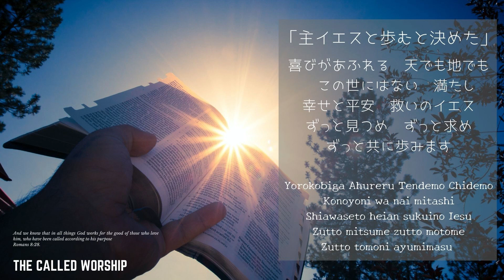【オリジナル賛美/楽譜あり】「主イエスと歩むと決めた」- The Called Worship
クリスチャンユニット：The Called Worship
オリジナル賛美やカバー賛美を多くの人と共有したい！
そんな思いで日々少しずつ賛美動画を配信しています🎧

ーーーー賛美紹介ーーーー
ハレルヤ！主をほめたたえます！

今回は教会での洗礼の時に与えられた賛美をシェアします！

・最近、洗礼を受けたあなた
・だいぶ前に洗礼を受けたあなた
・洗礼受けたけど最近神様から離れてしまっているかもというあなた
・洗礼を受けようか迷っているあなた

そんな人全てに聞いてほしい賛美だし、一緒に賛美したい！
私たちがイエス様を信じて歩むとき、人が救われる時、天には大きな喜びの祝宴が開かれている！「勝利」と「喜び」がそこにある！

この人生を歩んでいくと疲れたり、神様を疑ったり、自分の信仰に迷いが生じることもあるかもしれないけれど、絶対に忘れたくない、あの時の決断、イエス様を信じると決めた時に与えられた平安、そして、洗礼を受けた時の解放と喜び、みんなが「ハレルヤ！おめでとう！」と叫んだあの瞬間を！

そんな思いの詰まった賛美です！よかったら一緒に賛美しましょう！